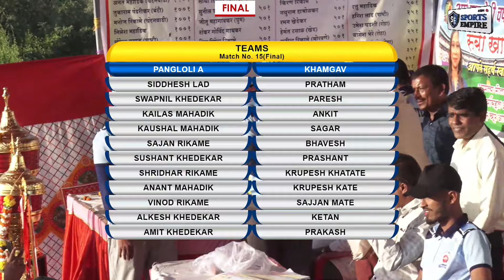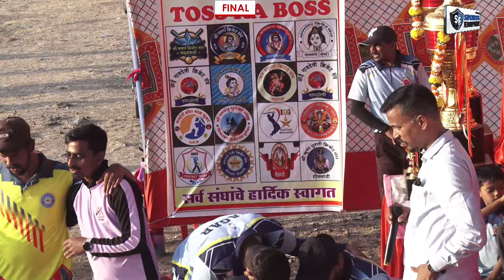Pangloli vs Khamgaon | Final | Aai Gavdevi Chashak 2024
Broadcast all Sports & Events.